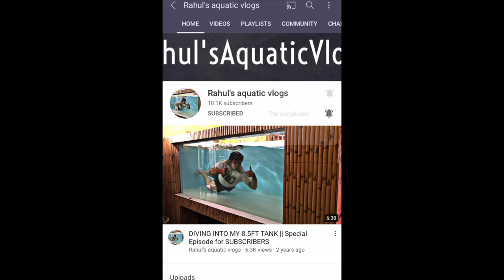MOST BEAUTIFUL FISHES I HAVE SEEN ! || BUYING NEW COLOURFUL FISHES | NEW TANK SETUP || BOSEMANI FISH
●●●●●●🚑𝙈𝙀𝘿𝙄𝘾𝙄𝙉𝙀 ●●●●●●

Music | Mystery by Declan DP